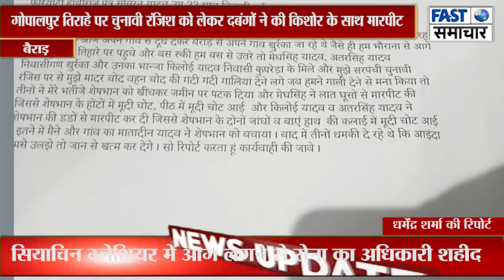गोपालपुर तिराहे पर चुनावी रंजिश को लेकर दबंगों ने की किशोर के साथ मारपीट